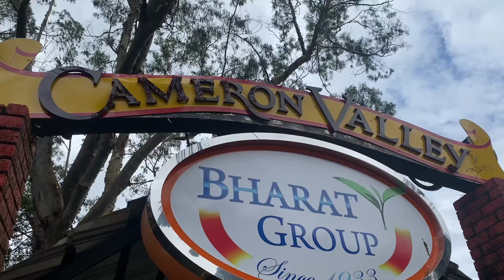CAMERON VALLEY TS1 | BHARAT TEA PLANTATION @ CAMERON HIGHLAND